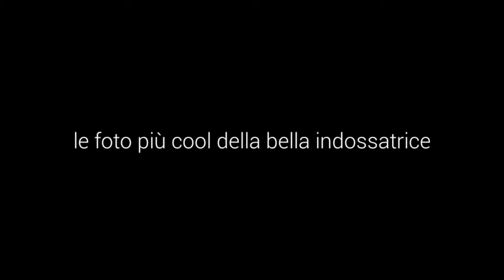Gilda Ambrosio, le foto cool della nuova fiamma di Stefano de Martino